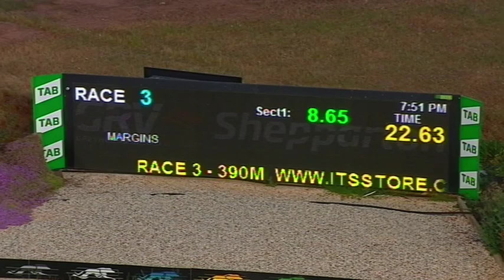SHP MON 21 OCT 19 R3